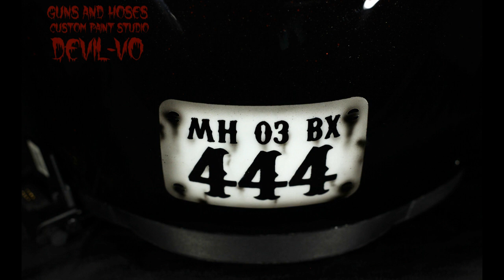Custom Painted Devil theme Helmet : Airbrush Art : Guns And Hoses Custom Paint Studio